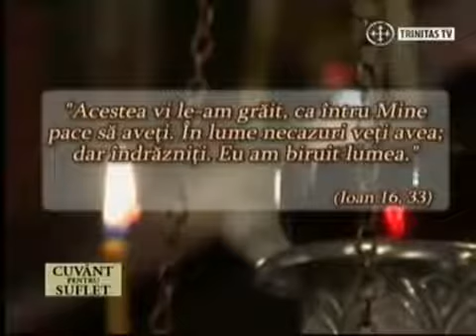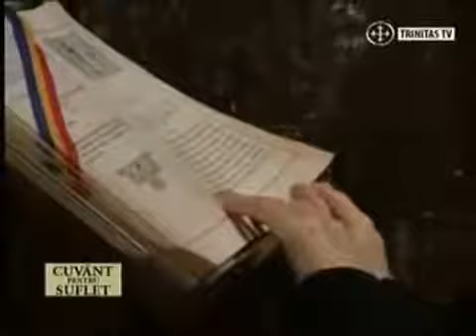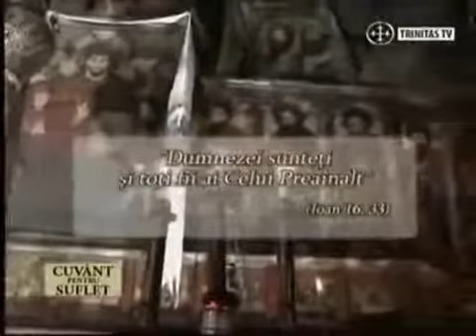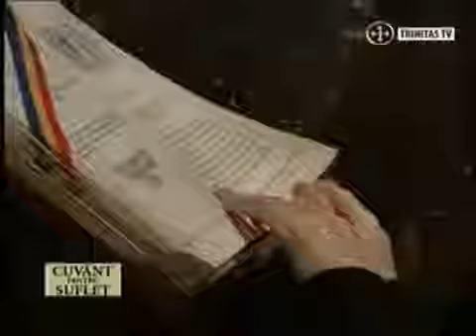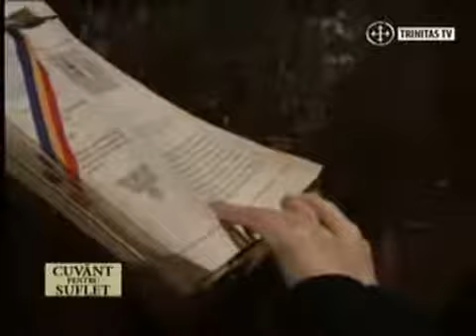Arsenie Papacioc Cuvant pentru suflet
Preluat de la : DrumulSpreInviere

Invitat: Pr. Prof. Univ. Dr. Daniel Benga, Facultatea de Teoogie Ortodoxă din Bcurești.

Pr. Arsenie Papacioc – Despre smerenie și umilință.